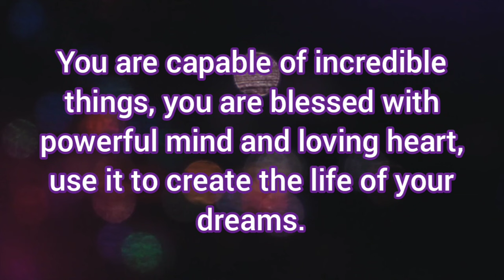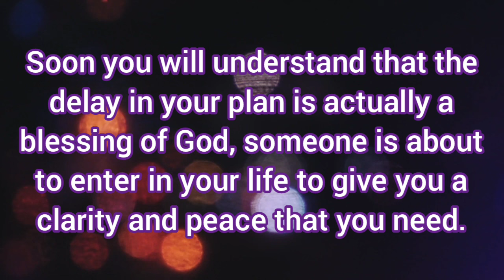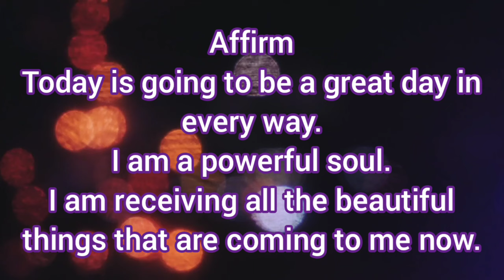💫you are here to do something great and incredible, know your worth!